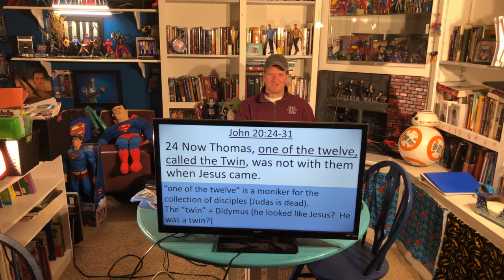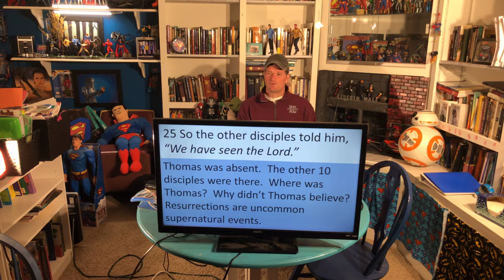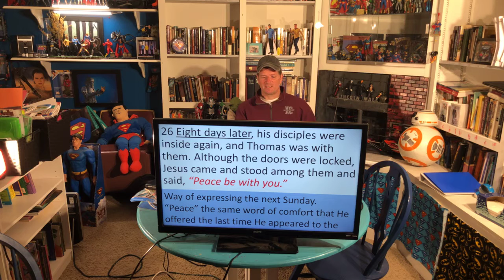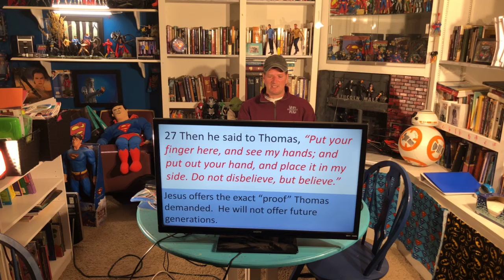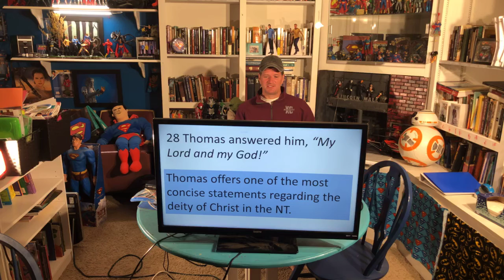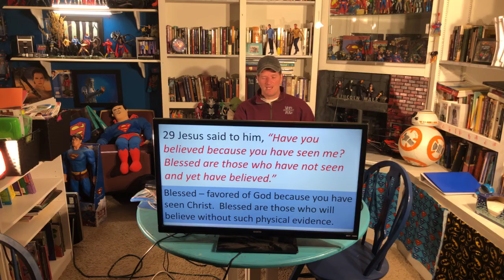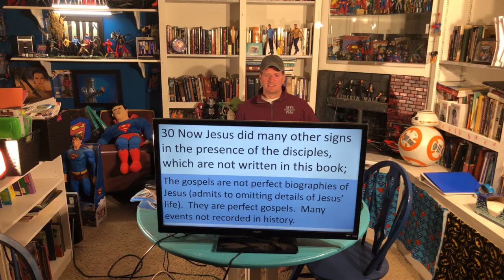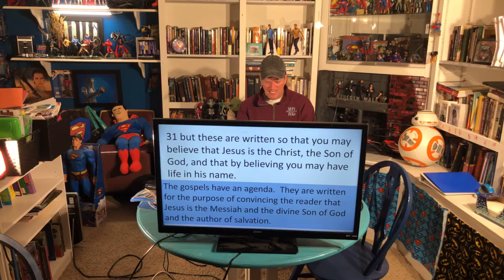“One Week Later” John 20:24-31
Pleasant View Baptist Church